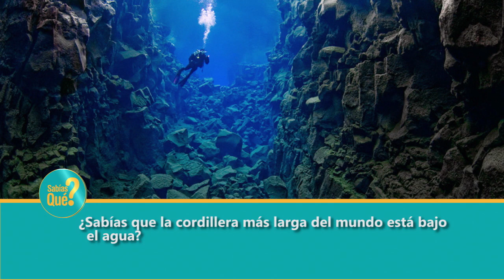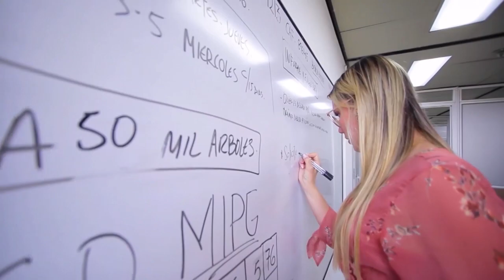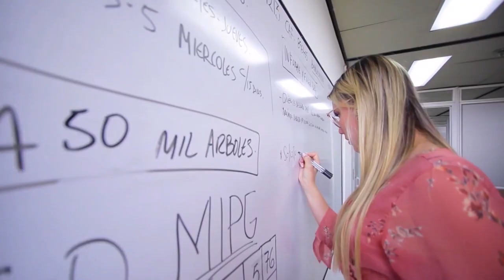15 TERTULIA COMUNAL 17 DE OCTUBRE DEL 20222